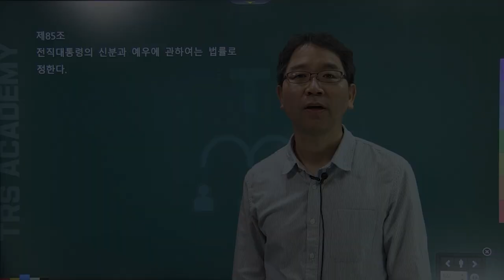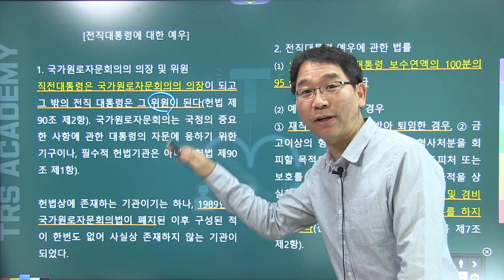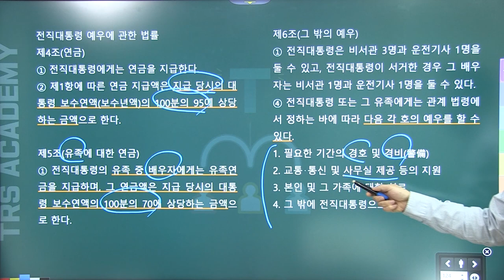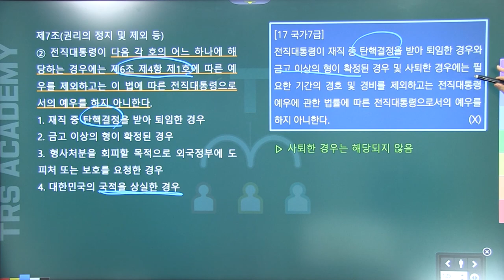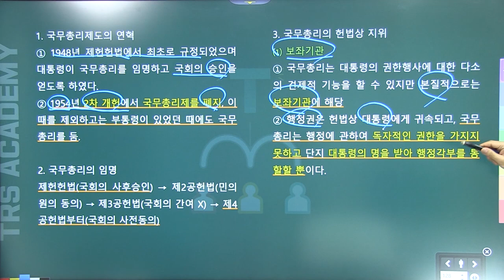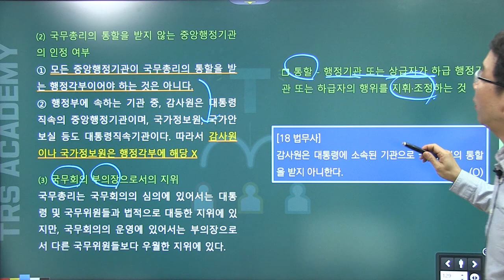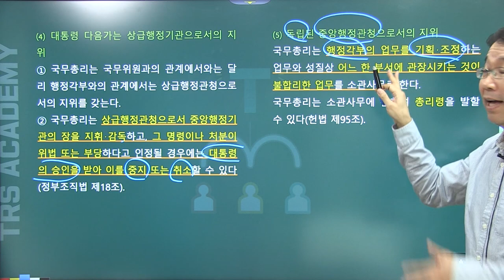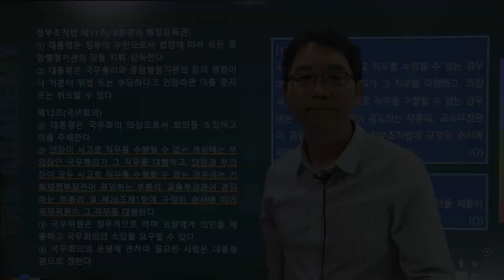배성중의 하루10분 헌법조문강의_#76 헌법 제85조 제86조